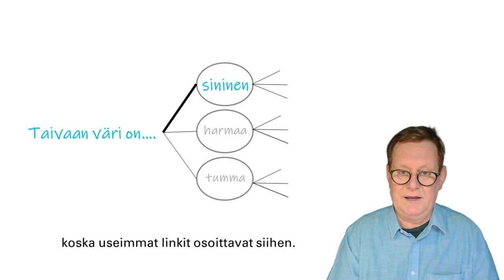Miten tekoäly toimii? Minuutin katse konepellin alle.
Puhutaan tekoälyn kielimallista, mutta mikä se sellainen oikein on?
Tosi vaikea tajuta… Tässä simppeli katsaus tekoälyn konepellin alle.

Koneelle on opetettu kieltä näin: Otetaan lause ja poikkastaan lauseesta loppu:  Esimerkiksi "Taivaan väri on….". Koneelle on syötetty 1000 miljardin sanan tekstit. Nyt se tietää, että seuraava sana on tosi usein "sininen", koska useimmat linkit osoittavat siihen. Näin kone oppii luomaan tekstiä sana kerralla. On syntynyt valtava sanaverkko, jota kutsuvat hermoverkoksi.

Mutta ei siinä vielä kaikki. Mitä jos käyttäjät päättävät, että haluttu sana on "virkistävä". Kone osaa myös hienovirittää mallia ja oppia tämänkin.
Näin voimme hyötyä tekoälystä superosaavana tiimijäsenenä!